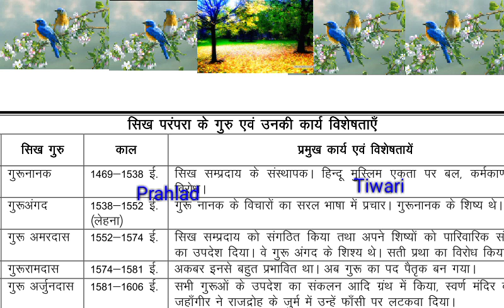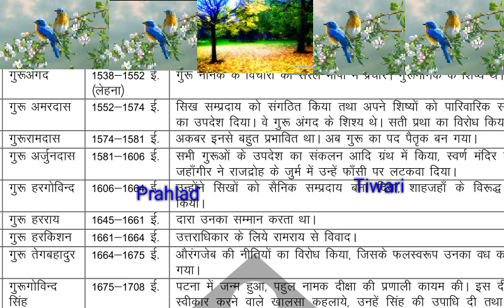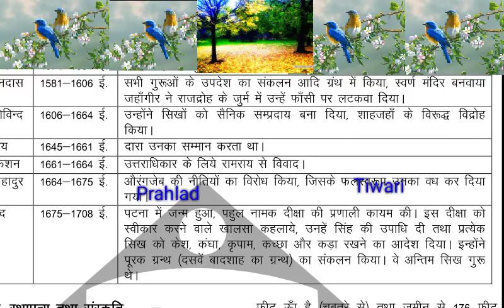MOST IMPORTANT HISTORY. QUS. FOR ALL EXAM LIKE LDC D SSB ARMY SSC RRB RPF AND MUCH MORE